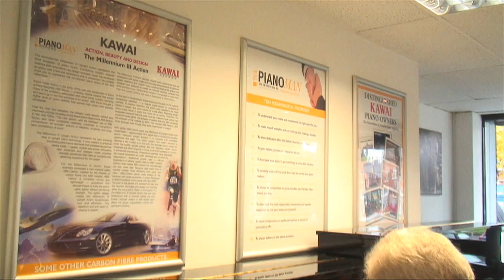YAMAHA U1 Upright Piano by the Pianoman Leeds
U1

Enlarge

Colours / FinishesU1:Polished Ebony

    * U1:Polished Ebony
    * U1 PDAW:Polished Dark American Walnut
    * U1 PM:Polished Mahogany
    * U1 PWH:Polished White
    * U1 SAW:Satin American Walnut
    * U1 SE:Satin Ebony
    * U1 OPNAWn:Open-Pore Natural American Walnut

    * Print This Page

Compare with Other Products

U1

[U Series]

Dealers Registration

A refined Yamaha classic

A perennial favorite among discerning pianists, the Yamaha U1 offers outstanding musical performance, setting the standards by which many other upright pianos are measured.